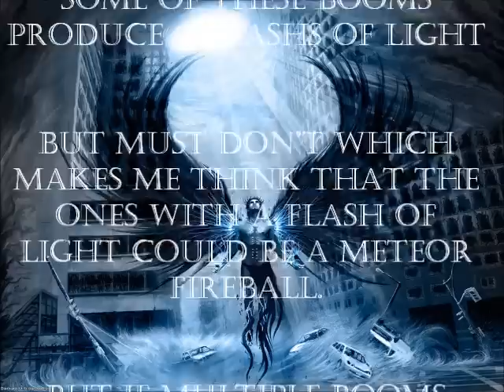Mystery Booms in St. Louis Feb 27th & Harlingen Texas Feb 12th 2014 blamed on Frost Quakes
Mystery Booms in St. Louis, Indiana and Tx blamed on Frost quakes and thunder.
Some of these Booms produce  flashes of light but most don't which makes me think that the ones with a flash of light could be a meteor fireball. But if multiple booms happen in the same location with a flash of light then it could be the USNs. Let us know if you heard a Boom or USN in your area!